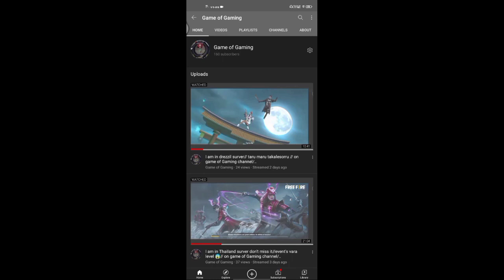Free fire Tamil song exclusive on namba channel 😅//on game of Gaming channel//..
friend please share panuga please 🥺

Like confirm

Plz friends